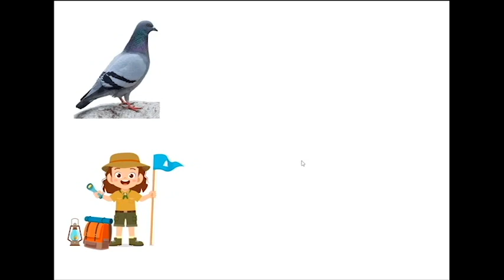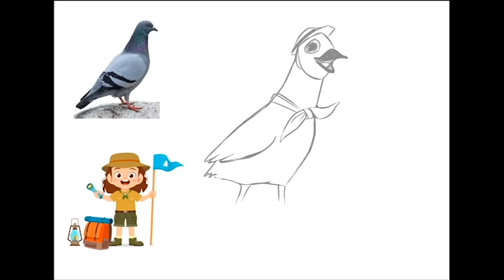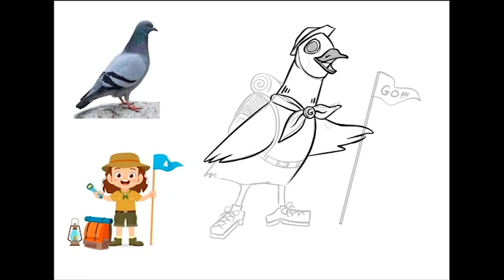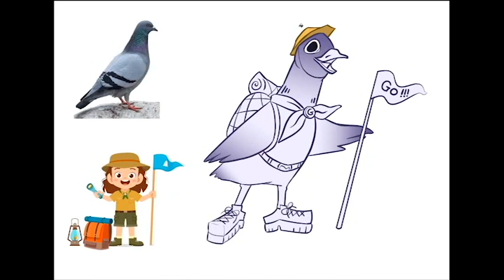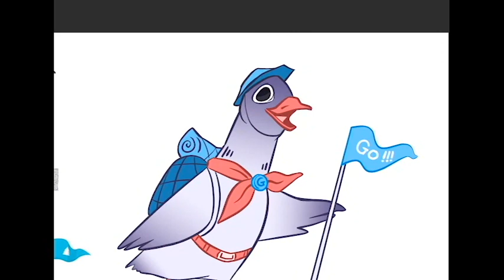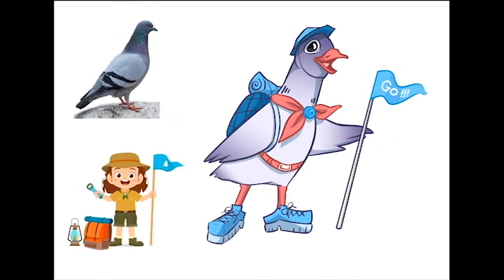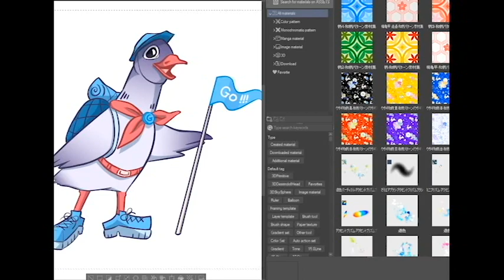Pigeon Tour Guide | Speed Painting | Fun Character Made from Chonkaverse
This is only a fun illustration to approach the idea of a Construction Mascot. We wonder what if a Pigeon handle a tour-guide job. What will he need to prepare for his tour member, does he need shoes to walk all the way of the trip or just fly? Also what kind of material to make his own hat and backpack to help him easily move around.
Creating a Character is not only about the image but also the story behind and the strategy that stick with business Marketing strategy.  We make our character become lively as much as we could only by using simple line and color mass in out real project.